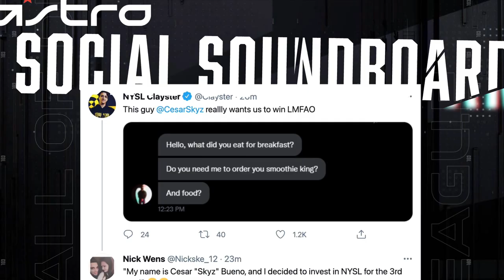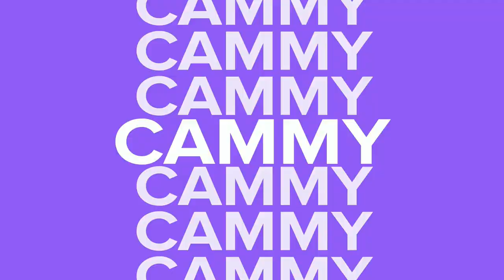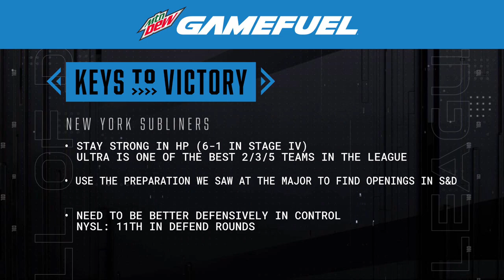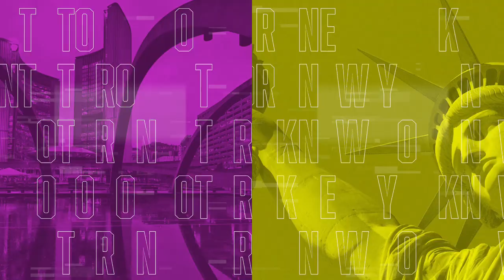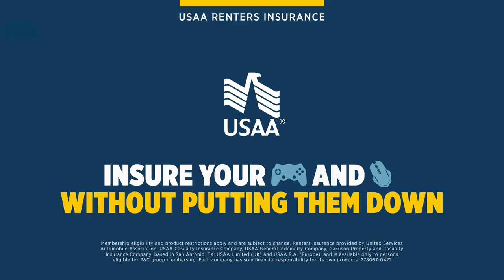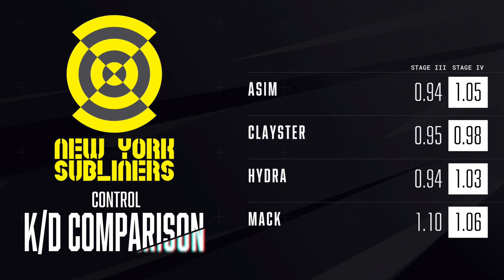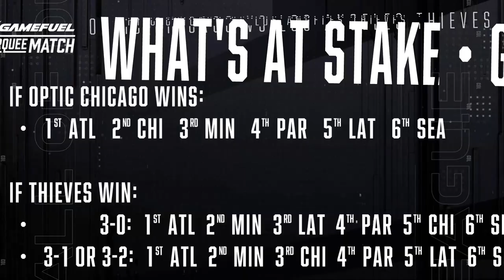vs @C9COD | Stage IV Week 3 — LA Thieves Home Series | Day 4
The road to the Stage IV Major concludes with the LA Thieves Home Series! Make sure to tune in over the course of 4 days, from June 10-13!

2021 CDL Rosters:

Atlanta FaZe
— Simp, aBeZy, Cellium, Arcitys
Dallas Empire
— Crimsix, iLLeY, Shotzzy, Vivid
OpTic Chicago
— Clayster, Mack, Asim, HyDra
Minnesota Røkkr
— Priestahh, Attach, Standy, MajorManiak
Seattle Surge
— Octane, Gunless, Prestinni, Classic
LA Thieves
— SlasheR, Kenny, TJHaLy, Huke
London Royal Ravens
— Seany, PaulEhx, Afro, Alexx
Toronto Ultra
— Silly, Assault, Apathy, Cheen
Paris Legion
— AquA, Skrapz, Temp, Zaptius